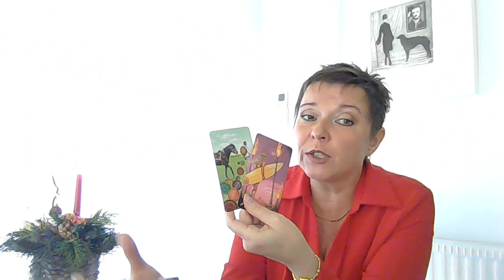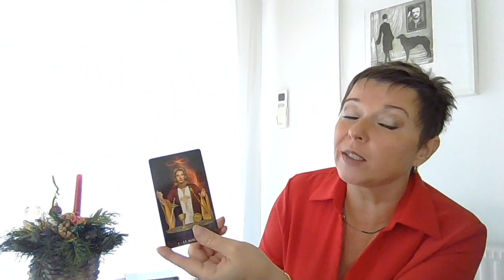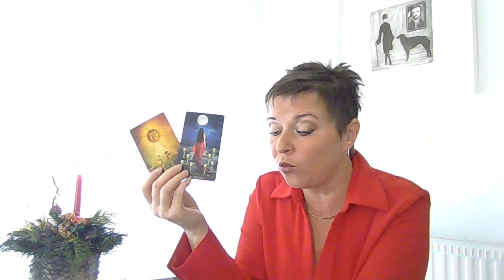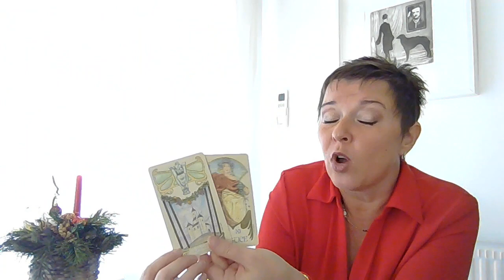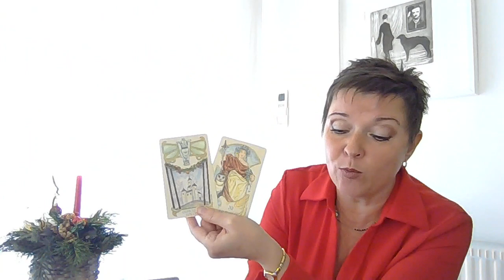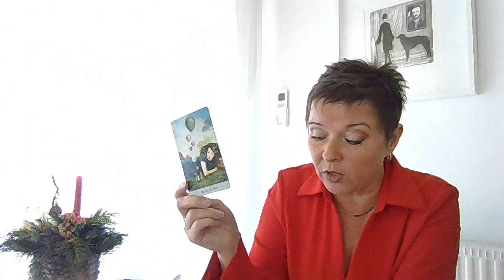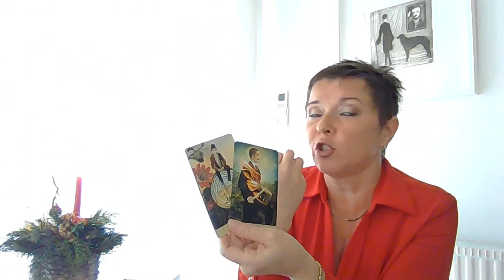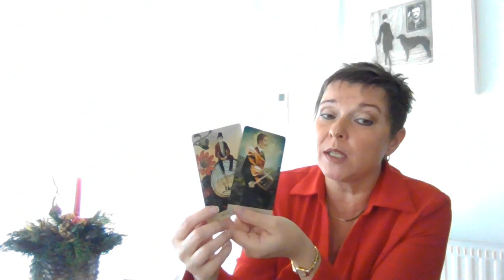Tirage tarot Janvier 2024 pour le Verseau!!!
Mois de Janvier 2024!! Ambiance, rencontres, surprises, événements.. Perspectives qui changent tout?!! Que la vie vous prépare?!! La guidance des cartes pour votre signe!  L'information importante que vous ne devez pas rater!!